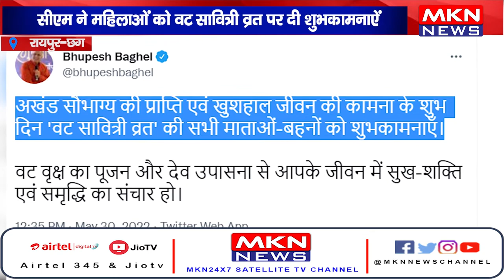सीएम ने महिलाओं को 'वट सावित्री व्रत' पर दी शुभकामनाऐं